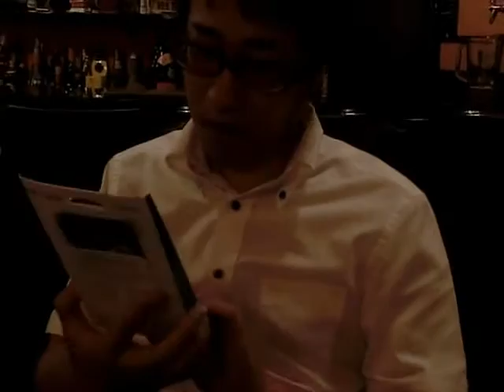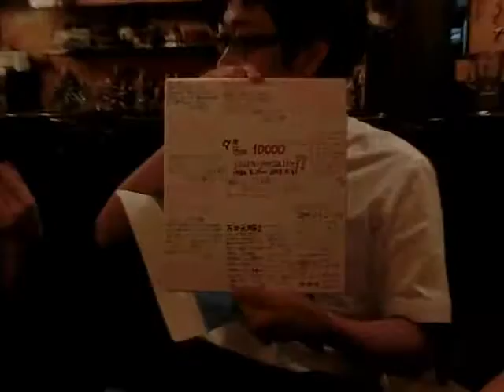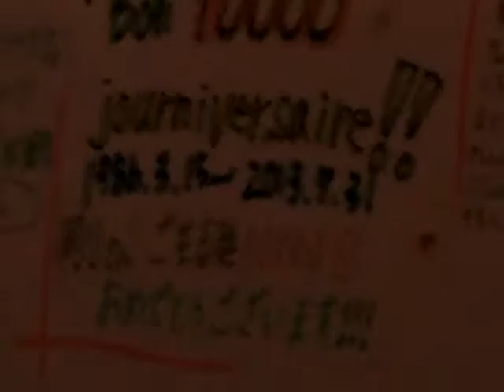デフたく 剛くん１００００日目サプライズ！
剛くんが生まれて１００００日目の日に
みんなと集まりました（*^_^*）